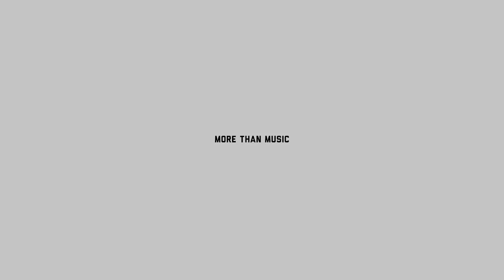Is it even worth it...